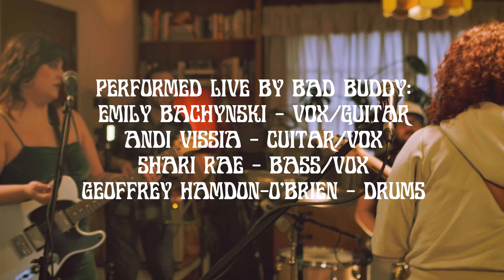Bad Buddy - LIVE AT HOME - Speak For Yourself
Filmed at BitterNorth, March 2023
Directed/Recorded/Mixed by emily bachynski